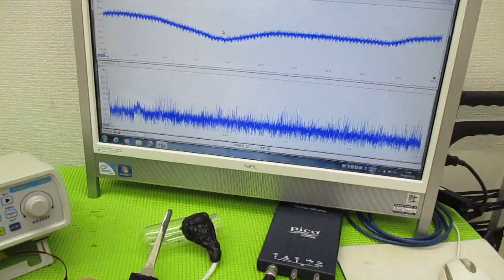メガヘルツの超音波発振制御技術 ultrasonic-labo